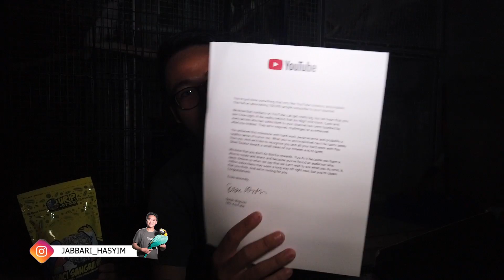UNBOXING BARENG MANG ADE LOND0K BAWA ODADING MANG OLEH MALAH DI G0B10G-G0B10GIN!!!